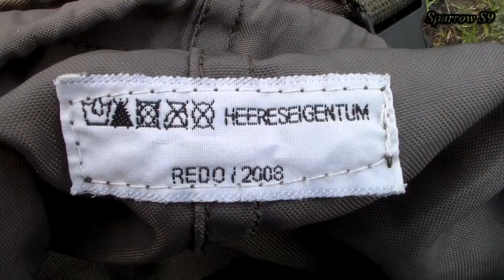Рюкзак Redo 60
Обзор рюкзака австрийской армии и самодельных подсумков к нему.